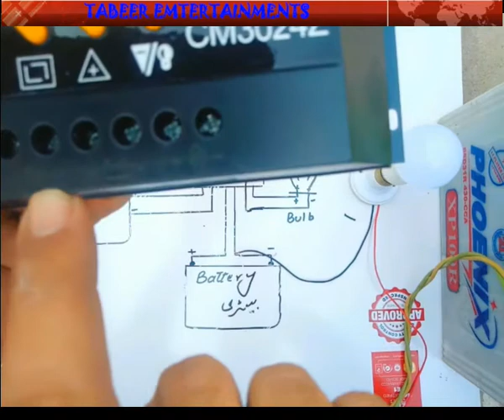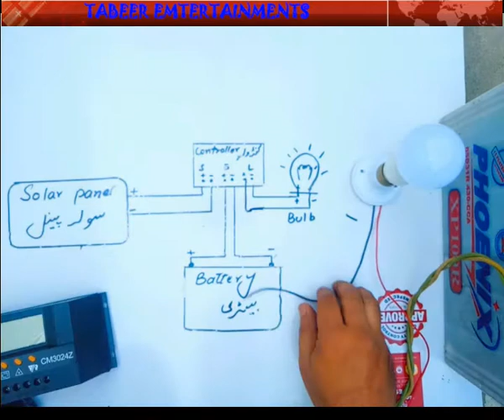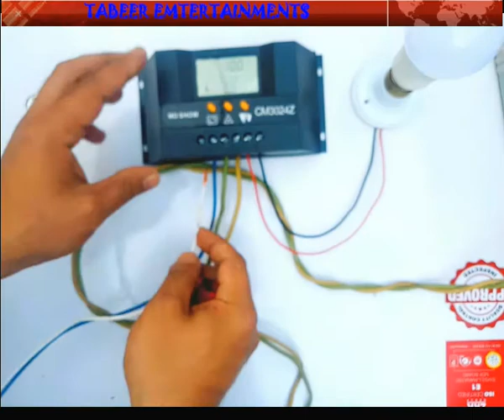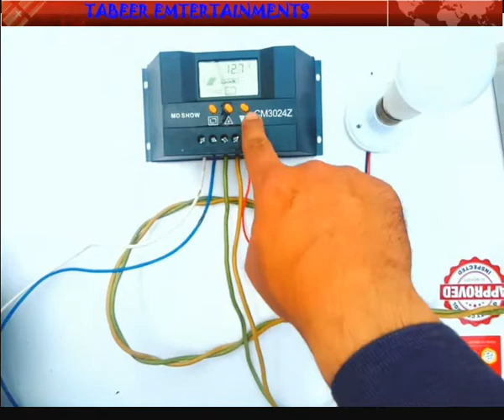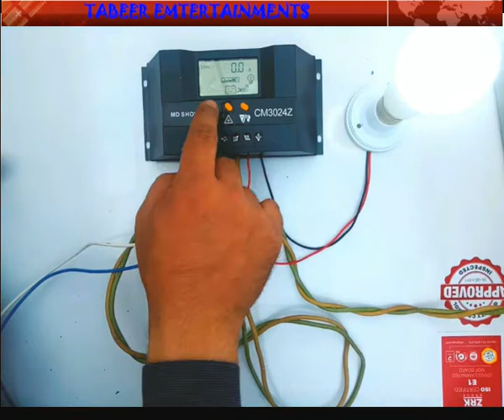HOW to install controller,DC wiring,solar panel connection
Watch our new funny videos
Tabeer Entertainments
five minutes crafts